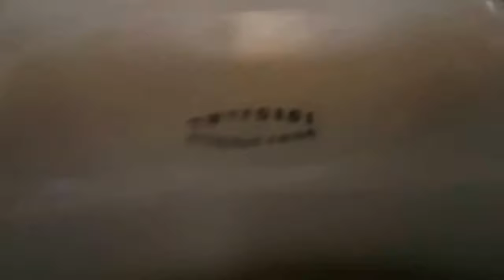HLBISP Twyfords Civic, PH, Wirksworth (1)